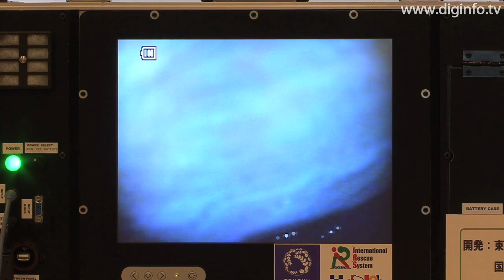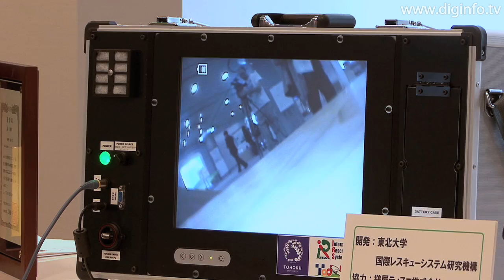東北大学 - 能動スコープカメラ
2008/12/18

東北大学
能動スコープカメラ